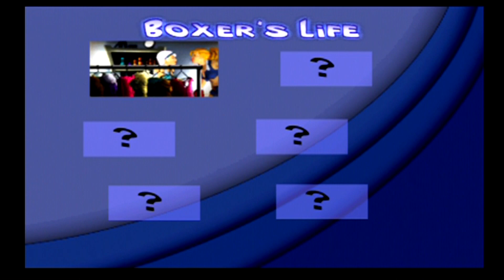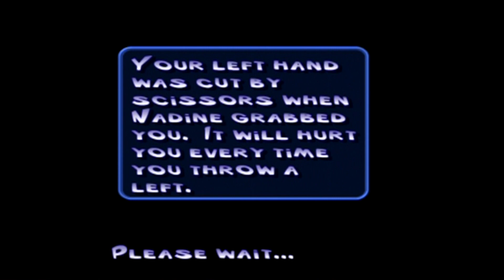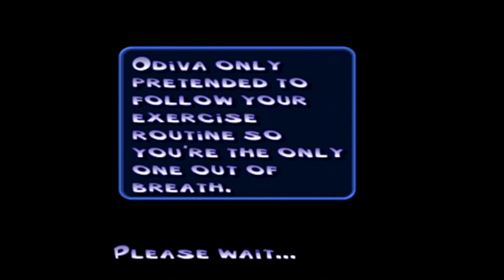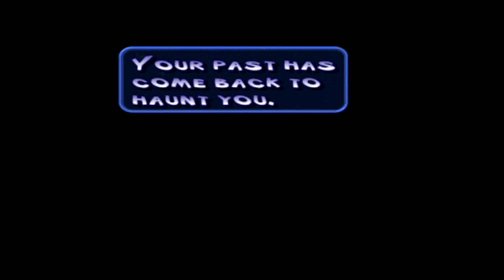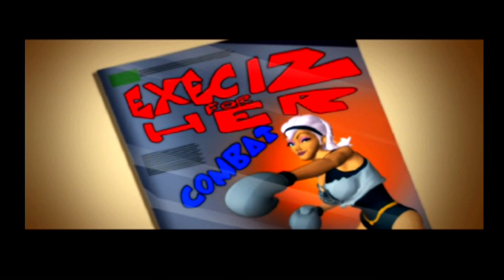Black & Bruised playthrough part 21 Jumping Janet